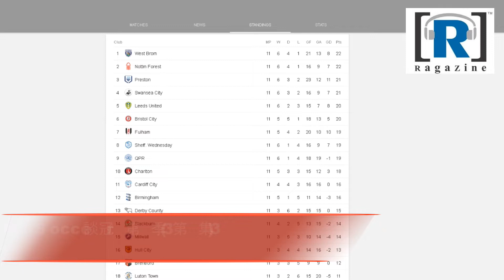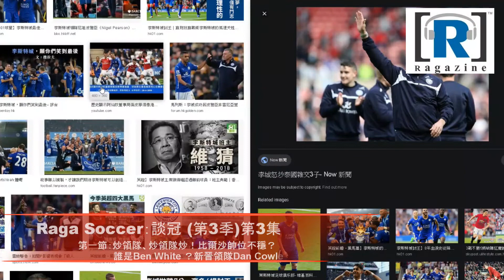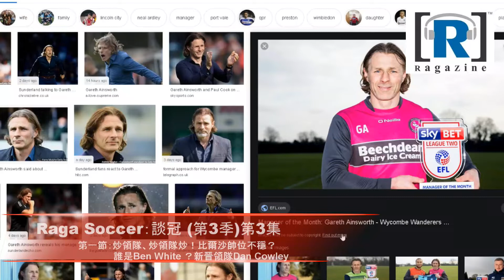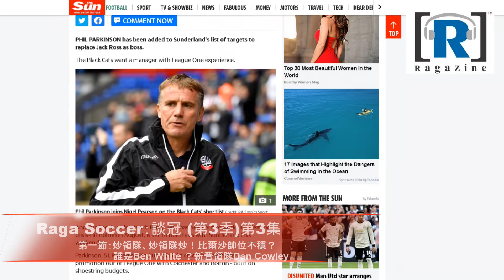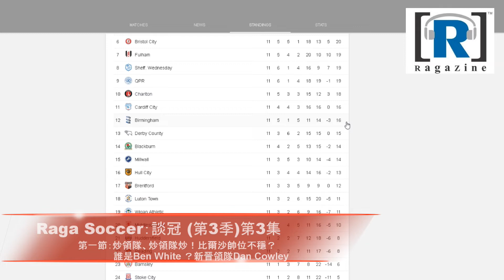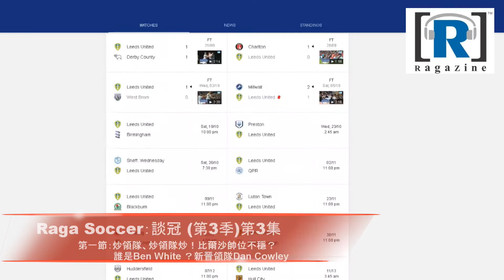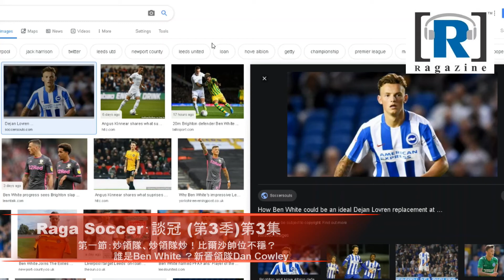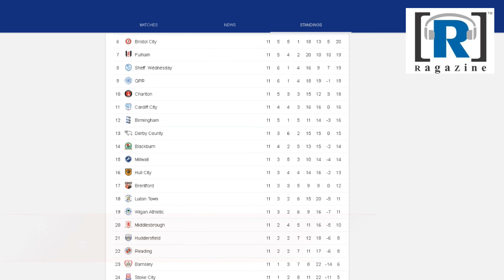談冠 第三季 第 3 集 第一節：炒領隊、炒領隊炒！比爾沙帥位不穩？誰是Ben White ？新晉領隊Dan Cowley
節目：談冠 第三季 第 3 集

主持：湯米  EV

第一節：炒領隊、炒領隊炒！比爾沙帥位不穩？誰是Ben White ？新晉領隊Dan Cowley

第二節：森林真的漸入佳景嗎？打比郡醉酒事件、錫週三請Monk 、降班初探

註：Kemar Roofe 原來已經離隊，對節目內容出現誤差感到抱歉